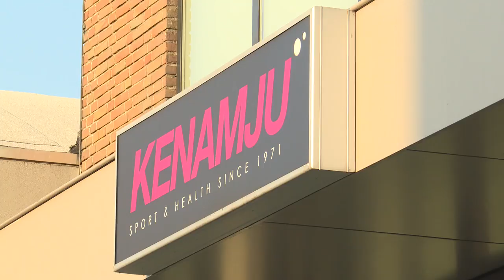Kansen voor Kids - Sport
“Kinderen leren zichzelf kennen tijdens het judoën. Ze leren vallen. En opstaan.” Dat zegt Dex Elmont, Olympisch judoka, tweevoudig vicewereldkampioen en ambassadeur voor het Jeugdsportfonds. “Alle kinderen zouden moeten kunnen sporten. Dat is voor mij zo gewoon, maar dat is niet voor iedereen zo”.